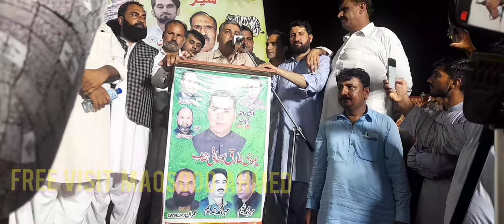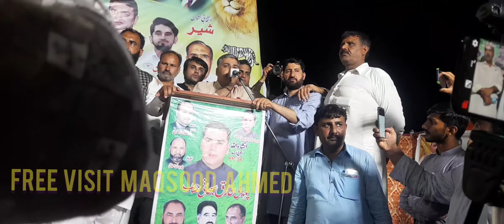طارق سبحانی صاحب جلسہ گاؤں بھیکو شوھر pp38 04 07 2021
چوھدری طارق سبحانی صاحب جلسہ گاؤں بھیکو شوھر pp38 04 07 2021VISIT MAQSOOD# MARYAM NAWAZ SPEECH IN LAHORE

 News Live

 Latest News Breaking News Exclusive News Pakistani News maryam nawaz jalsa
maryam nawaz jalsa live maryam nawaz jalsa today maryam nawaz today jalsa
pti jalsa imran khan jalsa
 maryam nawaz for chishtian pmln jalsa
lahore jalsa
 layyah jalsa
 pti lahore jalsa pmln jalsa in chishtian
pmln layyah jalsa layyah jalsa pmln layyah jalsa live lahore jalsa live layyah jalsa stage layyah jalsa videomaryam nawaz speech today
maryam nawaz
maryam nawaz latest news,maryam nawaz sharif
nawaz sharif
maryam nawaz vs imran khan
maryam nawaz press conferenceimran khan
pti jalsa
imran khan powershow
imran khan arrested adala jailpml n attock jalsa
attock jalsa pml n
pml n jalsa
pml n attock jalsa live
pml n mardan jalsa
pti jalsa
pml n today jalsa in attock
fireworks pti jalsa
attock jalsa
fireworks in pti mardan jalsa
imran khan mardan jalsa
pmln jalsa
mardan jalsa pti
pml n jalsa today
attock jalsa live
attock jalsa 2022
pml n jalsa latest
mardan jalsa imran khan
mardan jalsa
pti mardan jalsa
fireworksimran khan pti jalsanawaz sharif
hamza shahbaz
shahbaz sharif
hamza shahbaz sharif
shehbaz sharif
pm shehbaz sharif
hamza shahbaz today
hamza shehbaz
cm hamza shahbaz
maryam nawaz sharif
hamza shahbaz news cm punjab
hamza shahbaz today news NAAT SHARIF
hamza shahbaz news updates
maryam nawaz

VISIT MAQSOOD israel
protest protests protest against israel
israel protest
 israel palestine jews protest against israel
 israel protests israel palestine conflict
israel hamas war israel news
 israel war
israel palestine news
protest in israel protest israel
 israel attack
 protests in israel
 jews protest israel israel netanyahu protest
israel palestine war
 israel protests nyc pro israel protest nyc
israel protests 2023
israel hamasisrael
israel palestine israel news
 israel gaza
 israel vs palestine israel palestine tensions
palestine and israel israel palestine crisis
 israel military israel news today palsteen
israel gaza conflict
 israel gaza attack israeli prime minister
 israel- palestine
 israel latest falste0en
freedom palsteen
 israeli airstrike
 israel palestine war liveisrael
 israel gaza
israel gaza conflict, israel gaza attack israeli prime minister
 israel- palestine
 israel latest falsteen
freedom palsteen
 israeli airstrike
 israel gaza
israel gaza conflict
 israel gaza attack
 israeli prime minister
 israel- palestine
 israel latest falsteen
freedom palsteen
 israeli airstrike
israel palestine VISIT MAQSOOD dr zakir naik
zakir naik

 zakir
 dr zakir naik urdu
 zaker naik
 zakir naik oman
 dr zakir naik oman lectures
dr zakir naik latest lecture
zakir naik
 zakir naik videos#MARYAM NAWAZ SPEECH LAHORE  TODAY Channel Live
 News Live

maryam  in sialkot election Pakistan supreme Court
high cort  pia pakistan International airline  saudi Air line gulf airline
air sial International sialkot airport
sialkot dropout wapda pakistan  pak army f16
pakistan time  pakistan  railway acident  k2 islamabad air port